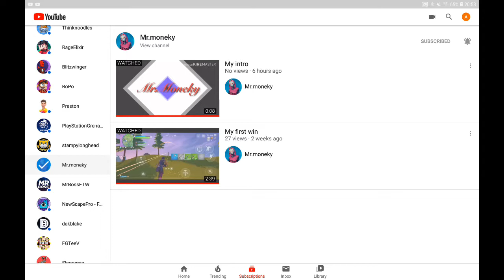My introduction to Max's channel